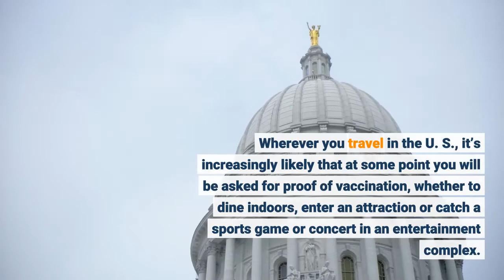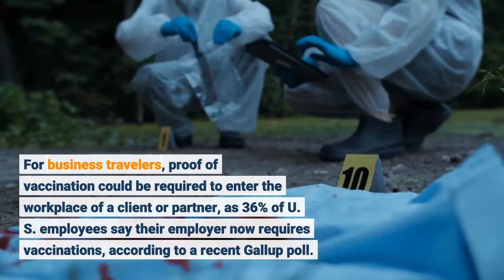As Omicron Spreads Digital Vaccine Passes Are Rolling Out Fast Across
Two years into the pandemic, we know the drill. As the latest variant spreads across the United States with alarming speed, it should surprise nobody to see a growing number of states and cities reimplementing mask mandates and issuing vaccine requirements that will impact millions of travelers in the coming weeks and months. Top health officials from the Centers for Disease Control and Prevention (CDC) warned yesterday that the highly mutated omicron variant was spreading so quickly that the country is on pace for a massive Covid wave that will peak in January, reported the Washington Post. Wherever you travel in the U. S., it’s increasingly likely that at some point you will be asked for proof of vaccination, whether to dine indoors, enter an attraction or catch a sports game or concert in an entertainment complex. For business travelers, proof of vaccination could be required to enter the workplace of a client or partner, as 36% of U. S. employees say their employer now requires vaccinations, according to a recent Gallup poll. Philadelphia is the latest major city to move toward widespread vaccine verification for dining out. Starting January 3, proof of vaccination status will be required to get into a restaurant, bar, theater or other venue where food or drinks are served in the City of Brotherly Love. Similar policies are already in place in Los Angeles, New Orleans, New York City and San Francisco. Vaccination verification is happening on the coasts as well as the middle of the country. Bindle, a health verification app that helps venues verify attendees’ vaccine status, has amassed more than 370 clients in more than 30 states, including California, New York, Florida and Georgia, not to mention Ohio, Texas, Arkansas and Missouri. Moreover, the company has seen a 10X increase in inbound requests over the past four months. “We believe Omicron will drive sharp demand for proof of health along two vectors. It will 1) change the psychology of the market and 2) increase the number of places that will want to see verified proof of health,” said Gus Warren, Bindle’s CEO. Paper vaccination record cards issued by the Centers for Disease Control and Prevention are easily faked, and surveys indicate that many unvaccinated Americans are willing to lie about their vaccination status to stay in college or keep their jobs. There’s no federal digital vaccine pass in the United States, which has led individual states to find their own way to provide residents with access to a digital proof of vaccine that can be easily verified. Three in five states have now thrown their weight behind the SMART Health Card, which has emerged as the vaccine verification standard in the United States. An individual’s privacy is safeguarded because there is no central database; all personal data is encrypted and stored on the smartphone. When a QR code is pulled up, only the individual’s name, date of birth and vaccination information is visible.